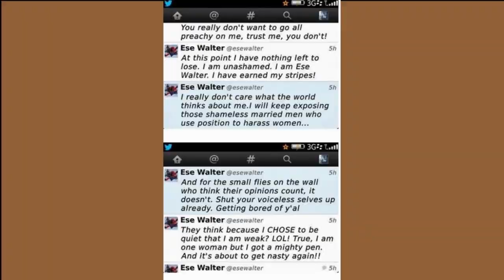Dealing With Psychological Abuse| Seriously Speaking.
Ese Walter Ark and Chuks Nduka joined Adesuwa to highlight the safest ways to prevent psychological abuse and how people who have fallen victims can grow and heal.